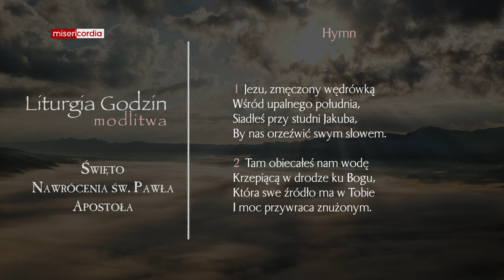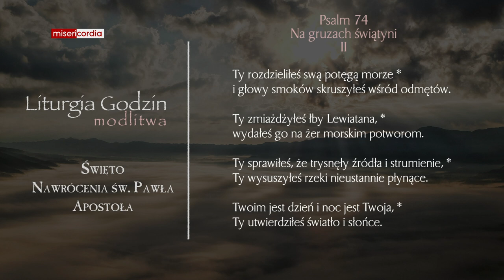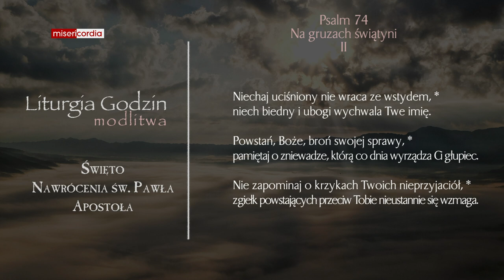Liturgia Godzin | Modlitwa Południowa | Święto Nawrócenia św. Pawła Apostoła